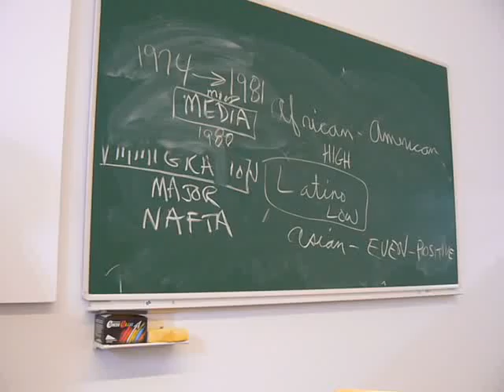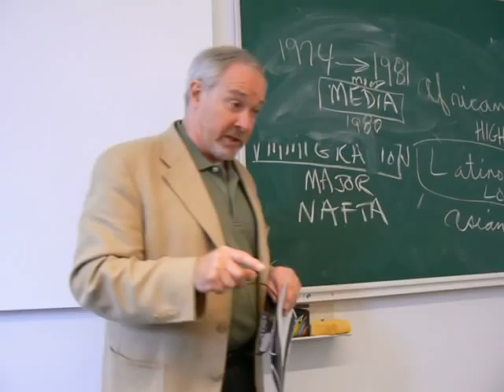Prof. German at the Universiteit Antwerpen II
Subsequent part of the lecture